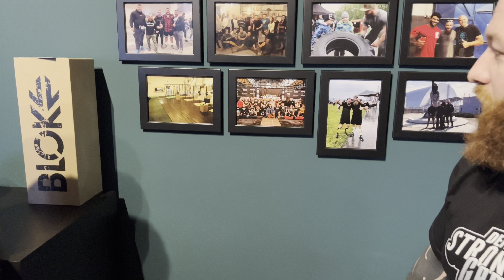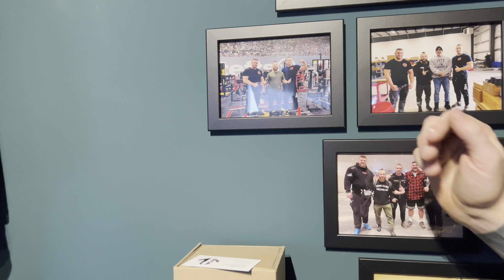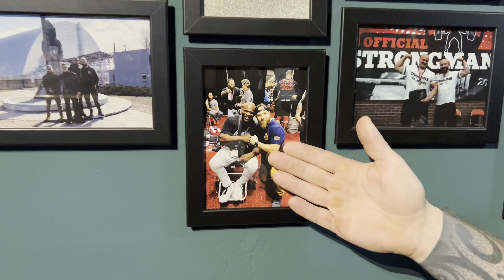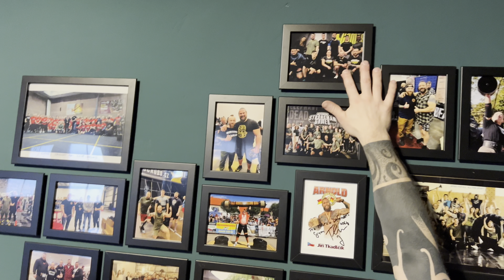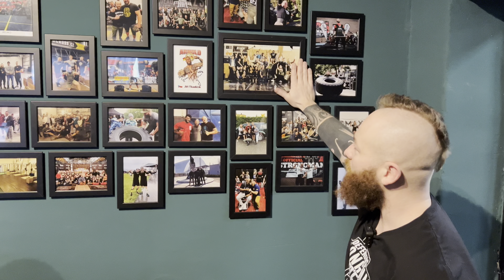Defenders Gym - Gym Tour, Rozhovor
V dalším díle našich výjezdových videí jsme navštívili skvělý @defendersgym8364@defendersgym8364 v Ostravě! Marek nás provedl celým gymem, ukázal kompletní vybavení i s příběhy okolo. V druhé části videa pak Staně Marka vyzpovídal, určitě se dozvíte spoustu zajímavých věcí. Bavte se!